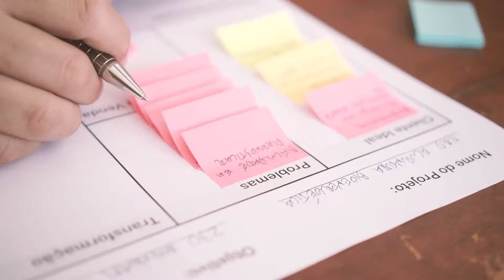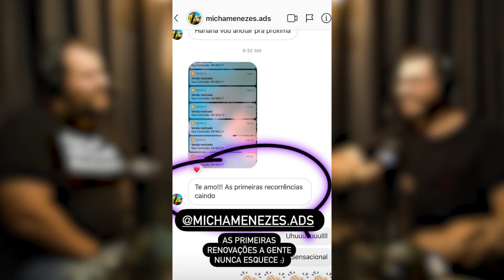Os 4 tipos de produtos digitais mais lucrativos | PodCastME EP 239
Tenha meu acompanhamento personalizado para criar e escalar seu negócio digital Tenha meu acompanhamento personalizado para criar e escalar seu negócio digital

Se você já está no mercado digital ou deseja começar o seu negócio digital do zero, esses são os 4 formatos mais lucrativos que existem.

Nesse episódio eu vou te mostrar exatamente como funciona cada formato, mostrando vantagens e desvantagens de cada um.

Você vai saber quando é melhor criar um curso online, uma comunidade online, um portal de conteúdo ou um grupo de mentoria.

O que é a Mentalidade Empreendedora:

Uma escola de negócios digitais movida pelo propósito de levar a mensagem das pessoas mais longe.

Ajudamos as pessoas a projetarem suas vidas, desenvolverem negócios e fazerem a diferença no mundo, formando uma grande comunidade, uma tribo única conectada com nossos valores que busca mais impacto, influência e recorrência na sociedade.

Quem é Pedro Quintanilha:

Ajuda autores best-sellers, influenciadores experts, empresários, profissionais liberais e pessoas comuns a transformarem seu conhecimento, influência e paixão em receita recorrente. É casado com Flávia e pai do Noah Henrique.